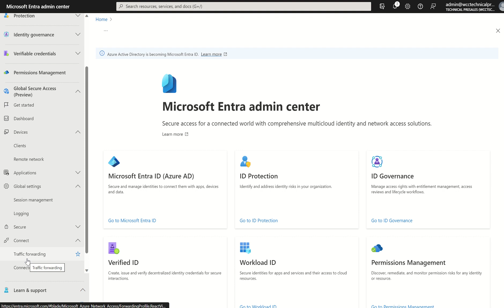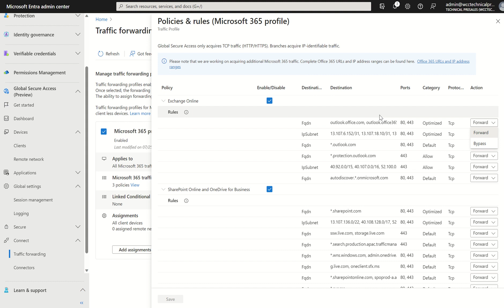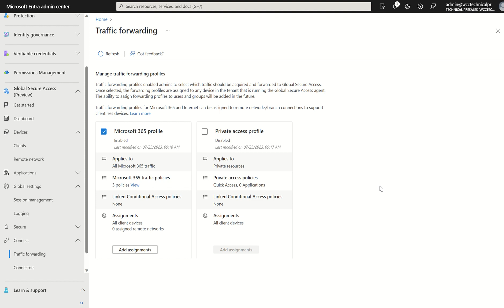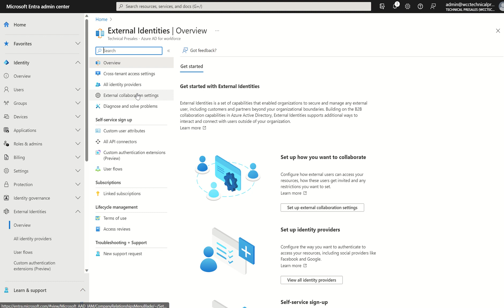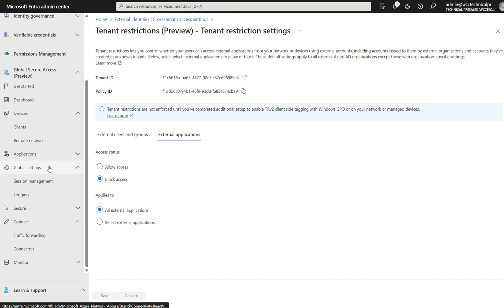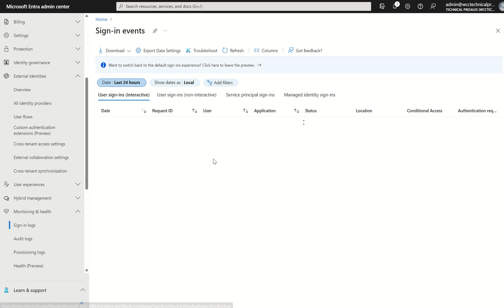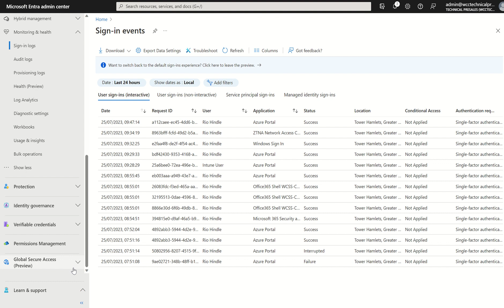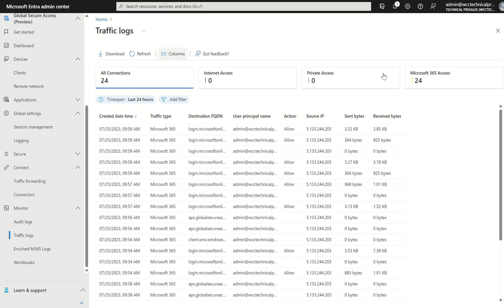Global Secure Access (Internet Access Overview)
High level understanding of Microsoft Entra Global Secure Access

(Internet Access):
Enabling Traffic Forwarding
Installing the Windows Client
Enabling Universal Tenant Settings
Enabling enhanced Signalling for M365 /Traffic Logs